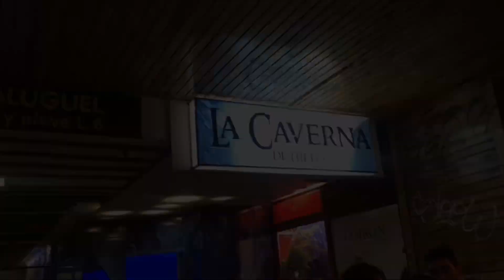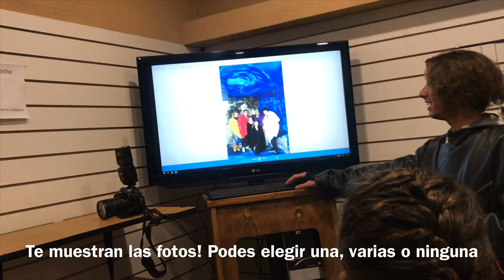La caverna de Hielo, Bariloche, Argentina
En el centro de la ciudad hay un lugar que se llama La caverna de Hielo. Es pequeño, es bajo cero y son esculturas en hielo para sacarse fotos. Gratuito para entrar. Pero te cobran las fotos si queres alguna. Sino entras, miras y te vas.